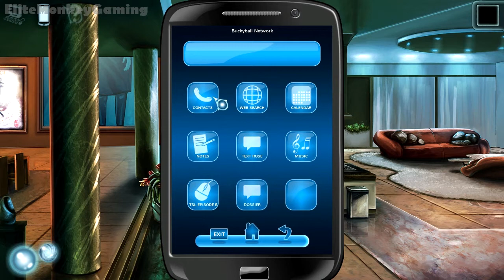Cognition: Episode 3 - The Oracle - Walkthrough Part 3 - Call Rose [Commentary] [HD PC]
Genre: Adventure, Mystery, Detective, Investigation

Cognition: An Erica Reed Thriller Episode 3 - The Oracle Walkthrough
Cognition: An Erica Reed Thriller Episode 3 - The Oracle Walkthrough Part 1
Cognition: An Erica Reed Thriller Episode 3 - The Oracle Playthrough
Cognition: An Erica Reed Thriller Episode 3 - The Oracle Playthrough Part 1
Cognition: An Erica Reed Thriller Episode 3 - The Oracle Let's Play
Cognition: An Erica Reed Thriller Episode 3 - The Oracle Let's Play Part 1
Cognition: An Erica Reed Thriller Episode 3 - The Oracle Gameplay
Cognition: An Erica Reed Thriller Episode 3 - The Oracle Part
Cognition: An Erica Reed Thriller Episode 3 - The Oracle Part 1
Cognition: An Erica Reed Thriller Episode 3 - The Oracle Intro
Cognition: An Erica Reed Thriller Episode 3 - The Oracle Ending
Cognition: An Erica Reed Thriller Episode 3 - The Oracle Cutscenes
Cognition: An Erica Reed Thriller Episode 3 - The Oracle PC HD
Cognition: An Erica Reed Thriller Episode 3 - The Oracle Help
Cognition: An Erica Reed Thriller Episode 3 - The Oracle Stuck
Cognition: An Erica Reed Thriller Episode 3 - The Oracle Problem
Cognition: An Erica Reed Thriller Episode 3 - The Oracle Bug
Cognition: An Erica Reed Thriller Episode 3 - The Oracle Commentary
Cognition: An Erica Reed Thriller Episode 3 - The Oracle EliteMonkey
Cognition: An Erica Reed Thriller Episode 3 - The Oracle Elite Monkey
Cognition Erica Reed Episode 3 - The Oracle Walkthrough
Cognition Erica Reed Episode 3 - The Oracle Walkthrough Part 1
Cognition Erica Reed Episode 3 - The Oracle Playthrough
Cognition Erica Reed Episode 3 - The Oracle Playthrough Part 1
Cognition Erica Reed Episode 3 - The Oracle Let's Play
Cognition Erica Reed Episode 3 - The Oracle Let's Play Part 1
Cognition Erica Reed Episode 3 - The Oracle Gameplay
Cognition Erica Reed Episode 3 - The Oracle Part
Cognition Erica Reed Episode 3 - The Oracle Part 1
Cognition Erica Reed Episode 3 - The Oracle Intro
Cognition Erica Reed Episode 3 - The Oracle Ending
Cognition Erica Reed Episode 3 - The Oracle Cutscenes
Cognition Erica Reed Episode 3 - The Oracle PC HD
Cognition Erica Reed Episode 3 - The Oracle Help
Cognition Erica Reed Episode 3 - The Oracle Stuck
Cognition Erica Reed Episode 3 - The Oracle Problem
Cognition Erica Reed Episode 3 - The Oracle Bug